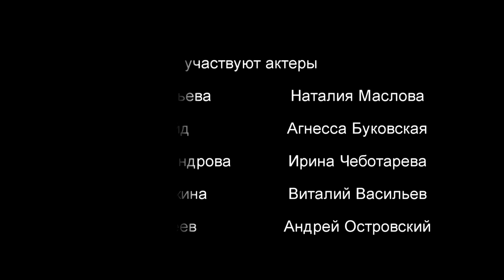СОЛОВЕЙ И РОЗА по мотивам сказки Оскара Уайльда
СОЛОВЕЙ И РОЗА
по мотивам сказки Оскара Уайльда "Соловей и роза"
музыка Э.Сати, К.Дебюсси, Ф.Шопена, Ф.Листа, Ж.Бизе
участвуют актеры:
Мария Васильева, Наталия Маслова, Мария Райд, Агнесса Буковская, Наталья Александрова, Ирина Чеботарева, Любовь Клюхина, Виталий Васильев, Егор Моисеев, Андрей Островский.
Режиссер - лауреат   международного конкурса «Педагог-исполнитель XXI века» Марина ВУЛЬФСОН
хореография - Егор Моисеев
художник - Надежда Цыбулина
ассистент режиссера - Артем Каверин
МУЗЫКАЛЬНАЯ ГОСТИНАЯ ДОМА ШУВАЛОВЫХ Российской академии музыки им. Гнесиных
13 декабря 2015 года